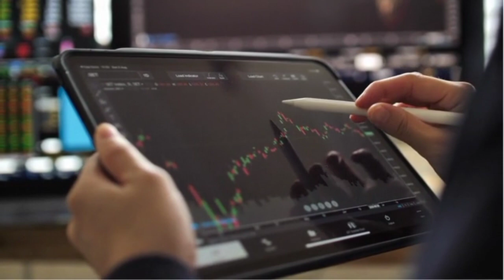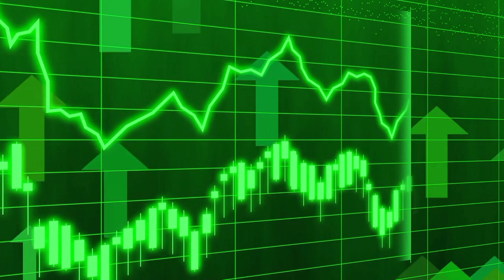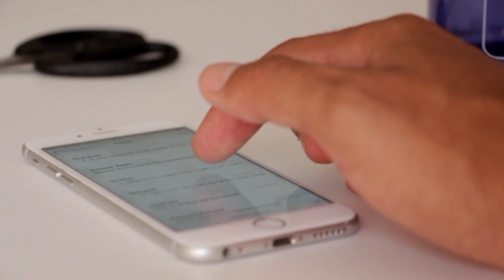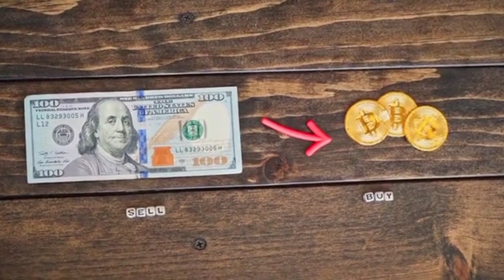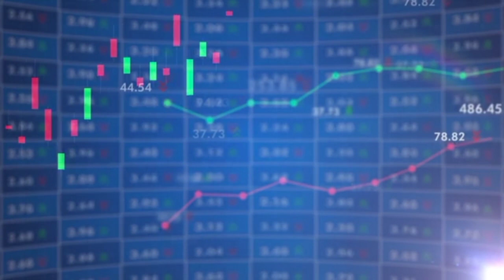SHIBA INU COIN NEWS TODAY SHIBA INU WILL REMOVE 1 ZERO BEFORE JANUARY 30th!! - SHIB NEWS!!